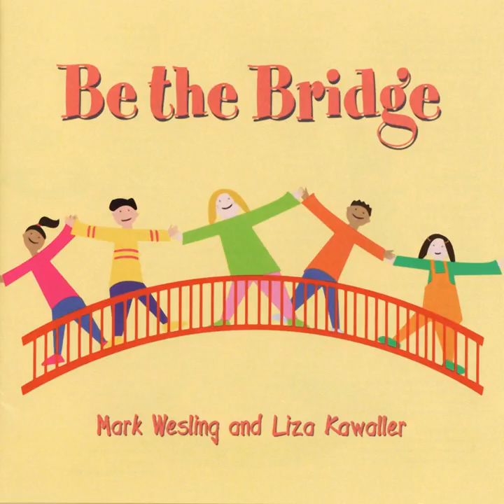Puzzling Puzzles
Puzzling Puzzles · Mark Wesling · Liza Kawaller

Be the Bridge